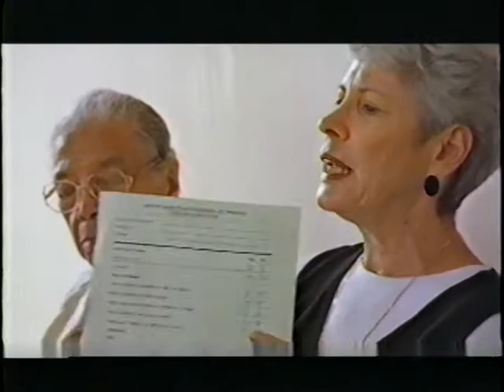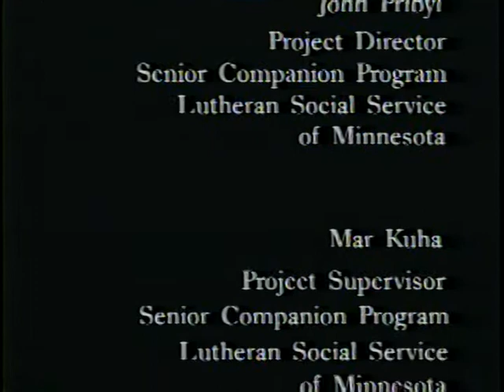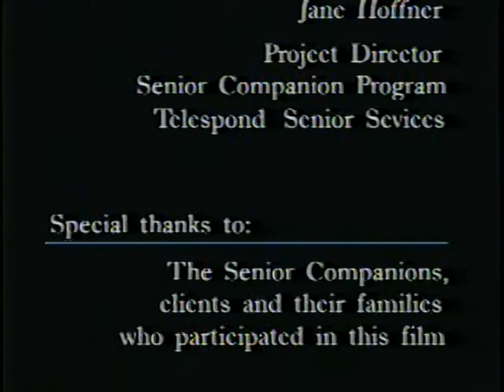Senior Companions: Investment of a Lifetime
An introduction to the Senior Companion Program (SCP). Shows Senior Companions providing service to homebound seniors and gives examples of the benefits of specific programs.